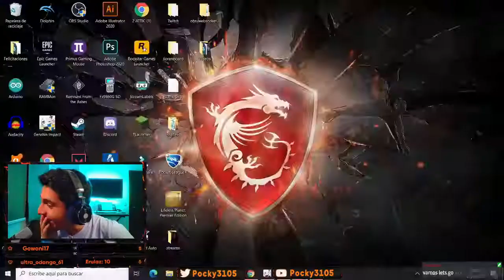Build y equipos F2P para Hu Tao! DPS y Sub DPS! +178K por ultimate!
Gente, ya tienen una guía de Hu Tao actualizada a la versión más reciente de Genshin en mi canal!

Hey chicos/as! Quería recalacar que el primer equipo no es tan F2P (por el Diluc) sin embargo a mi me funciona bastante bien! Me encantaría saber su opinión y sugerencias también en los comentarios!

Sígume en Twitch! (Hago streams los días martes, jueves y sábado 7 u 8pm)
Sígume en Twitter!